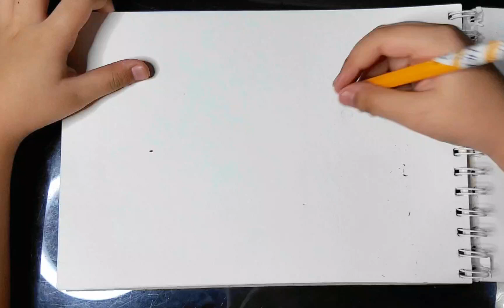how i draw bodies!